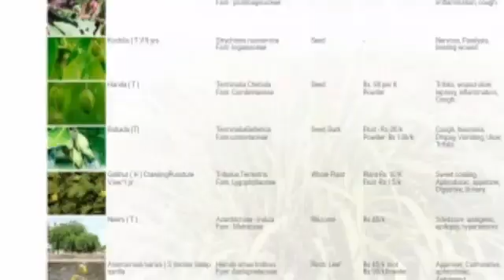Ayurveda Day November 2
A video presentation By Krishnendhu